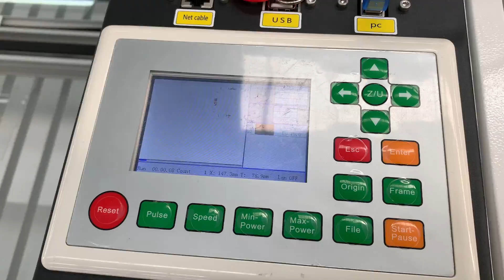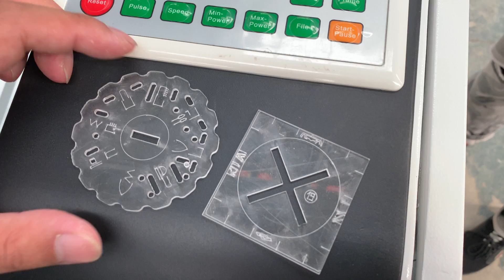For Mr.Barrett - Sample 1